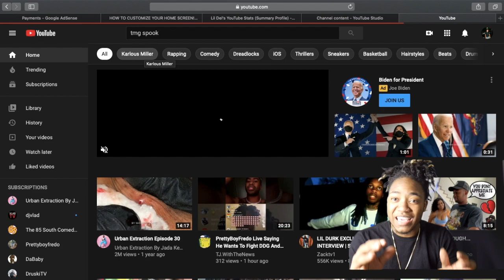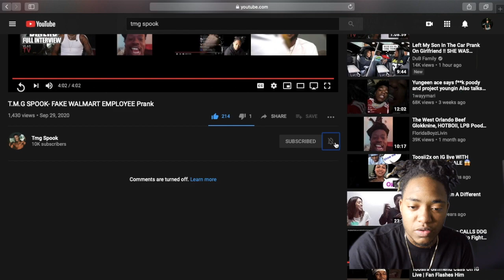T.M.G SPOOK- FAKE WALMART EMPLOYEE PRANK (REACTION)